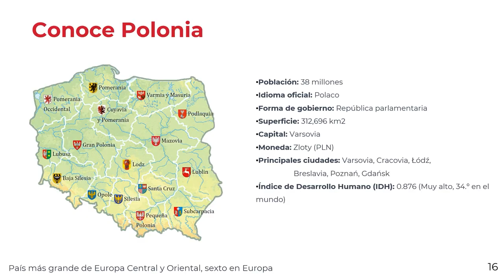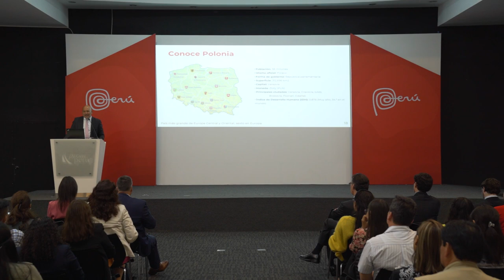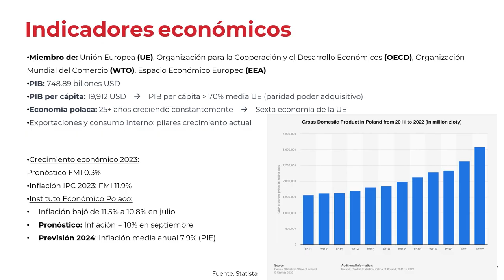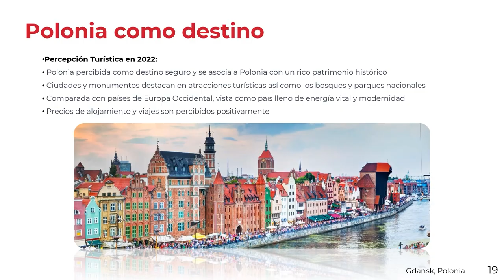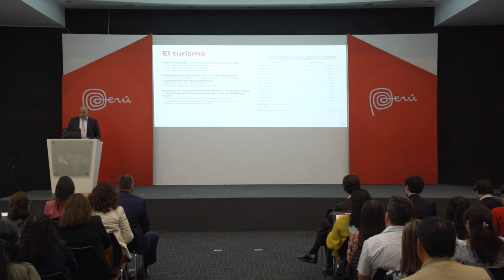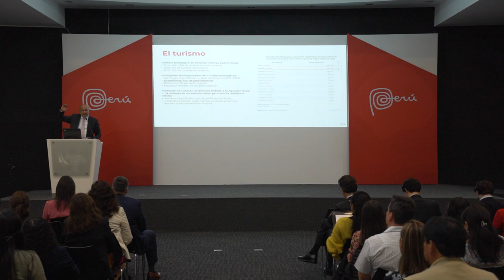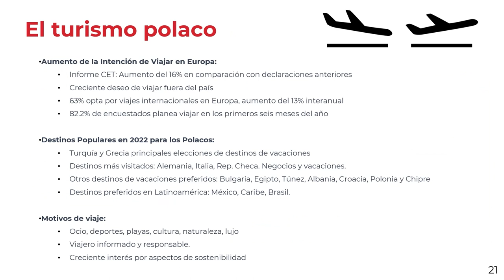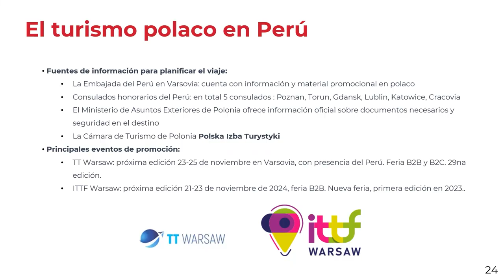PROMO EUROPA 2023 Turismo: Conociendo el mercado de Polonia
Expositor: consejero económico comercial Gycs Gordon, de la Oficina Comercial PROMPERÚ en Hamburgo.